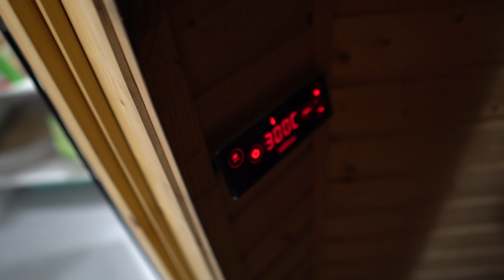Sari is moving and sauna update!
My friend Sari moves out from Tampere and we pack their stuff! But don´t worry, we will meet because the new house is not too far away! Also sauna update!